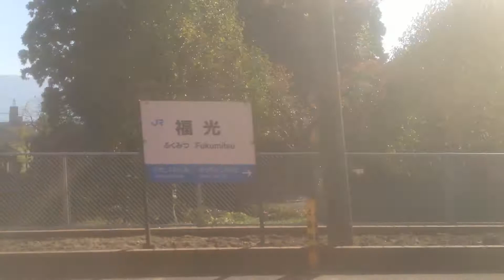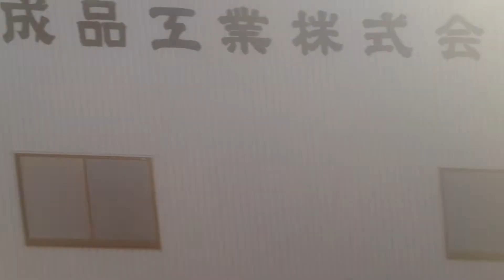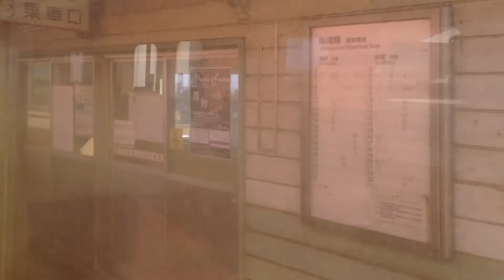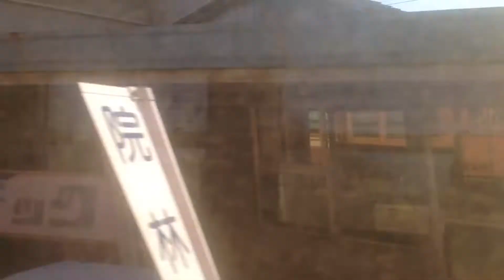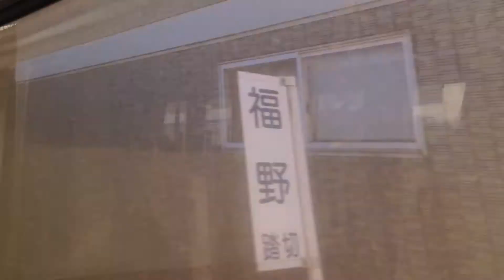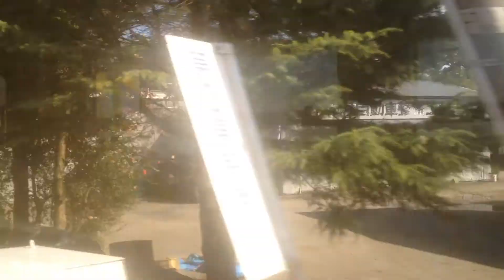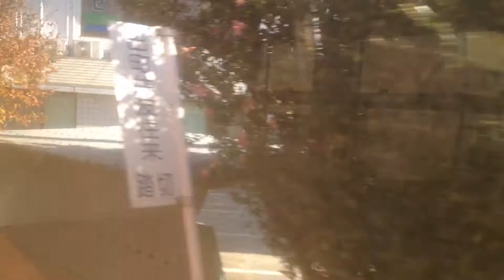城端線 車窓 城端→砺波/ 城端1115発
このあとの砺波→戸出は、撮っておりません。